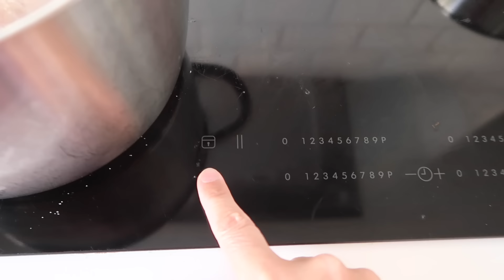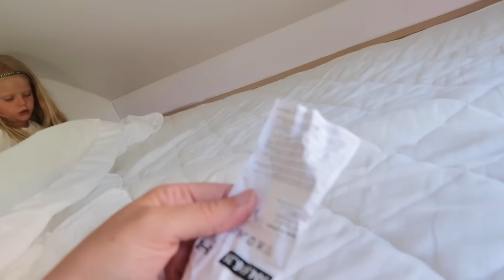Vlogg 669 - För psykisk hälsa!